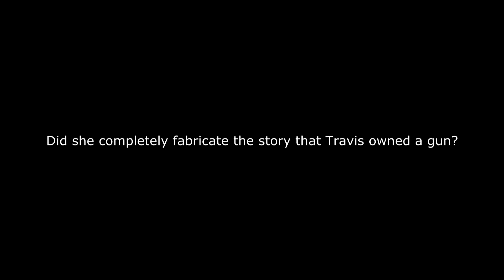Did Travis Alexander Really Own a Gun? Discrepancy in Jodi Arias Journal Entry & Her Court Testimony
According to Jodi Arias' journal entry written on Feb 1, 2008, she writes that Travis "wants to get a gun."  Wanting to get a gun is not the same as already owning one.  Jodi does not mention anything in this entry about Travis already owning a gun nor does she mention Travis wanting to get “his” gun.  Given the nature of the entry, it would suggest that she was unaware that he owned a gun at that time.

However, according to her court testimony during jury questioning Jodi claimed she discovered Travis' gun in Oct/Nov 2007, which is several months BEFORE this journal entry.  If she had truly discovered a gun at that time, wouldn't there have been some mention of it in this journal entry given the nature of the circumstances (ie/ Travis wanting the gun to kill himself)?  She does write immediately afterwards that she was crying and was distressed at the situation.

The journal entry goes on about how she feels badly for Travis, how she can relate to his feelings of despair, and how she lent him more money.  Again there is no mention that he already owns a gun in this entry.  Granted, it's not the complete entry but if there was any mention that Travis owned a gun ANYWHERE in her journal, it would surely have been used as evidence by the defense & we would have heard about it.

Did Jodi completely fabricate the story that Travis owned a gun?

Note: A caller called in the The Nancy Grace show regarding the topic of this video on the April 24, 2013 show.  The speakers were not aware of this topic but after some research later came back to discuss it briefly.  Just to note, this topic was never originally discussed on that show previously.  The thought originated here at the PKReport YouTube channel and the video clip was further edited here.